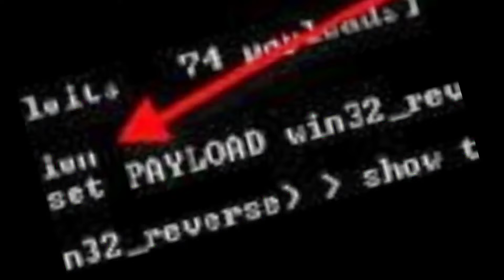Scammers impersonate Xfinity workers in deal scheme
In Colorado, scammers are impersonating a company common to homes and businesses. FOX31's Shaul Turner hears how an Xfinity customer was targeted through email.